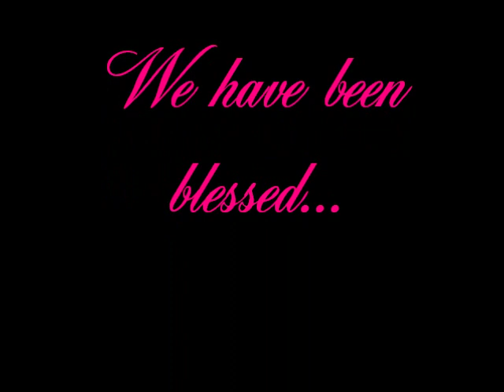It's a Girl!!!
Our Ultrasound 8/25/2011